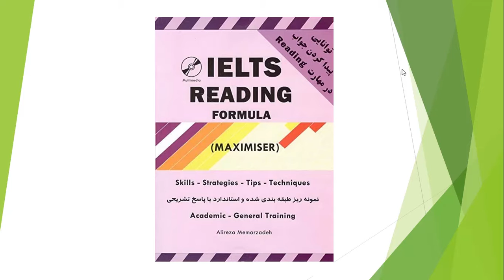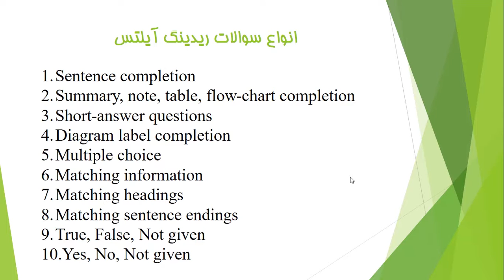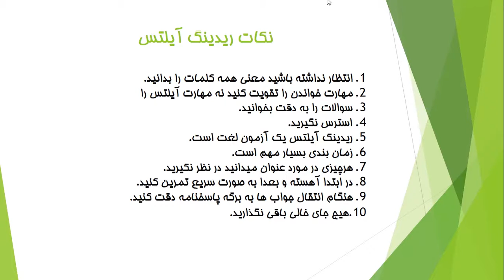Get A High Score On The IELTS Reading Test With These Simple Tips!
IELTS reading tips and tricks are among the things that all IELTS candidates seek to learn. It doesn't matter whether you are preparing for IELTS Academic or IELTS General, you must learn IELTS reading tips and tricks. If your question is how to improve ielts reading skills? Stay with us until the end of the video.
Academic reading IELTS and General reading IELTS differ only in the level of difficulty of given texts and scoring. So don't worry, all the tasks are the same and you don't need much time to learn. To succeed in IELTS reading, you must first succeed in English reading and then improve yourself for IELTS reading. As mentioned in the video, Academic IELTS Reading is more difficult than General IELTS Reading. Academic IELTS reading resources are scientific articles. This is because scoring IELTS General Reading is more difficult than scoring IELTS Academic Reading. One of the points that candidates unfortunately do not pay attention to is the extensive vocabulary for reading the IELTS test. In fact, if you do not have a wide vocabulary, you cannot succeed in IELTS reading.
Many IELTS test takers are looking for IELTS resources without a teacher. Many untutored IELTS resources are the same for both IELTS General and IELTS Academic, with only a few differences. IELTS self-study resources are fully taught in this channel, so if you want to study IELTS self-study resources at home, this channel is suitable for you. All speaking IELTS resources and IELTS listening resources are introduced and taught in this channel. IELTS self-reading resources have many fans, which happen to be very useful. You can get a high score like IELTS 7 or higher by studying IELTS self study resources, so don't worry. In this channel, you can also access IELTS grammar training. All the grammar you will need is taught in this channel.